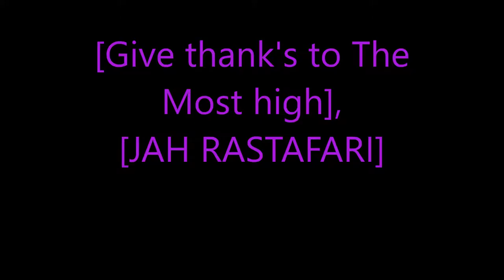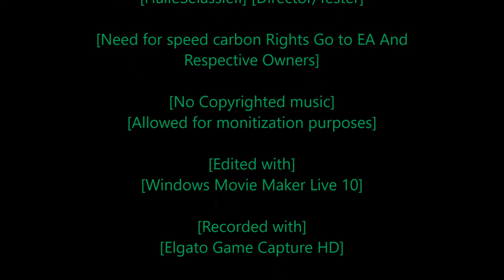Rastafari Exposed Need for Speed Carbon Story Mode Ep 28 Finshed